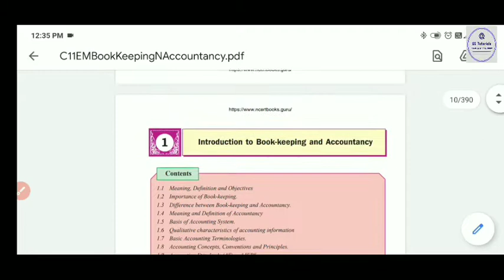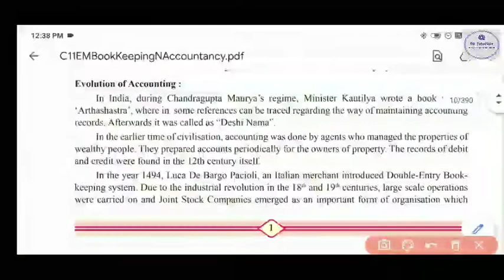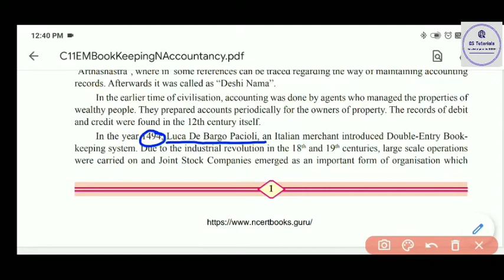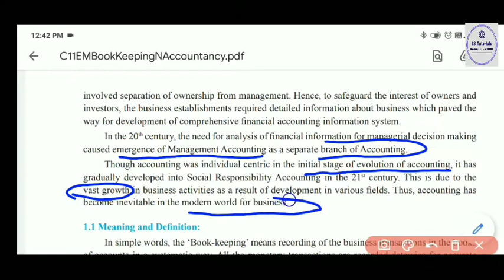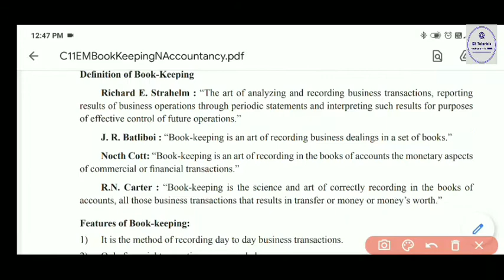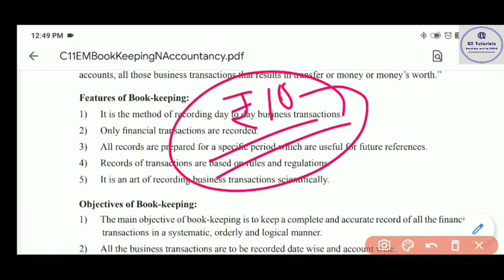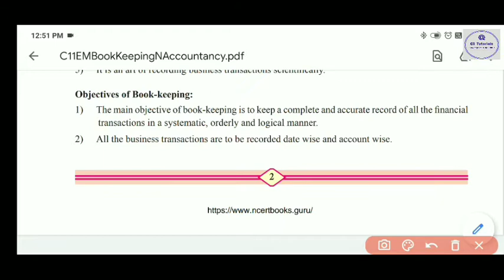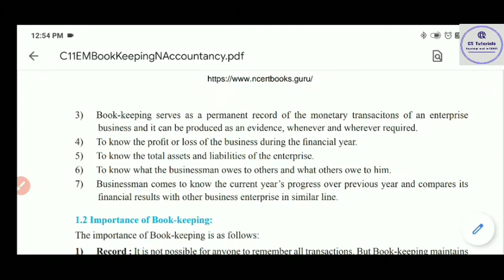book keeping and Accountancy chapter 1, part 1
In this video we will learn meaning, various definition, importance and objectives of bookkeeping
class 11th